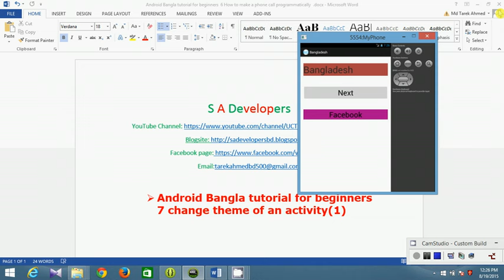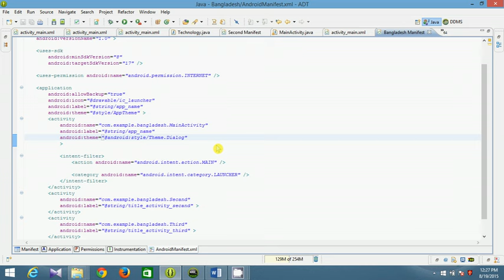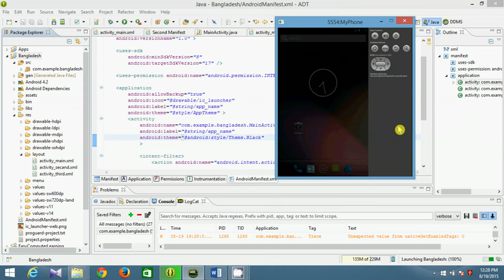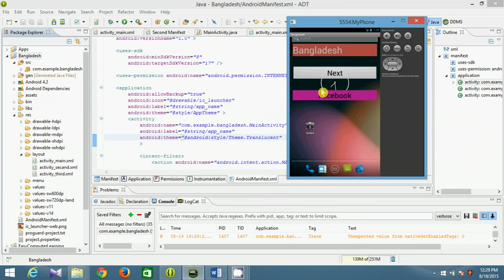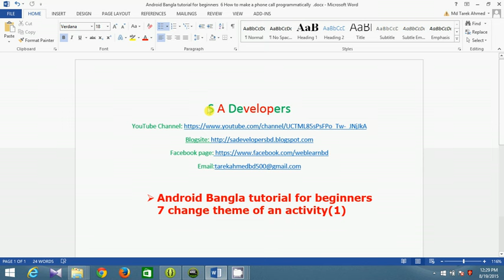Android Bangla tutorial for beginners 7 change theme of an activity1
Android Application Development Bangla Tutorial Part-7, In this Bangla Video Tutorial we will show you How to change theme of an activity. By this video you can easily change your android apps theme. We also show you very any method of changing theme of android apps development.